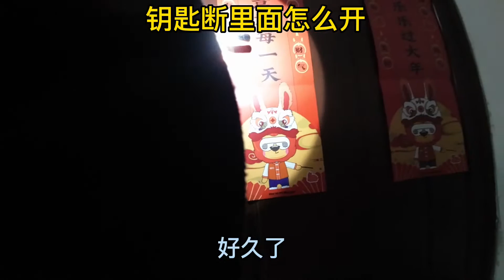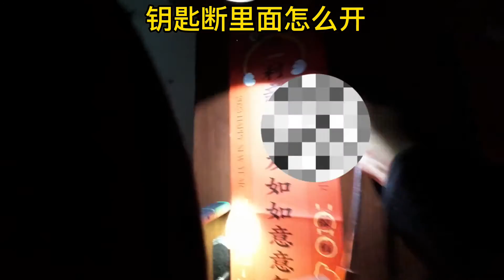what if i don't have a key 鑰匙斷里面怎么開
烟台韩师傅开锁